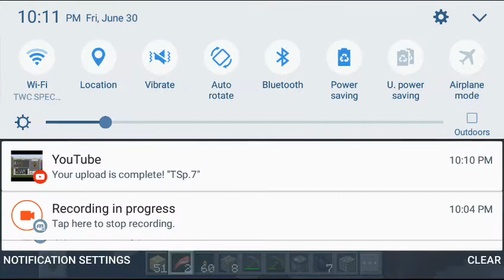Real survival p.1